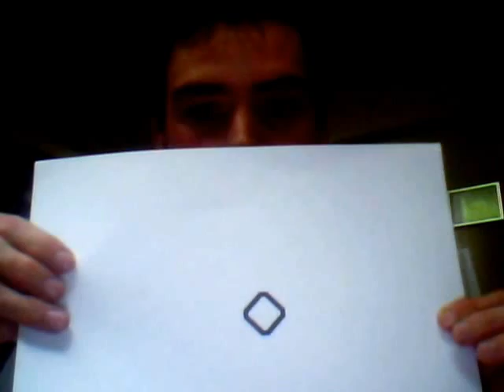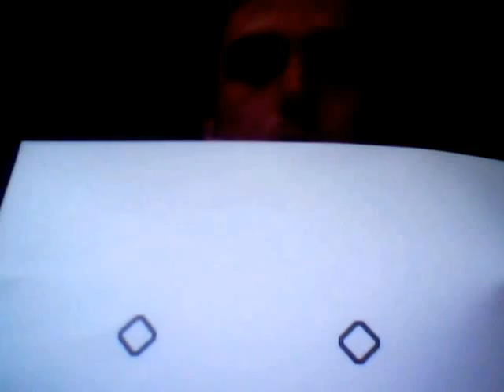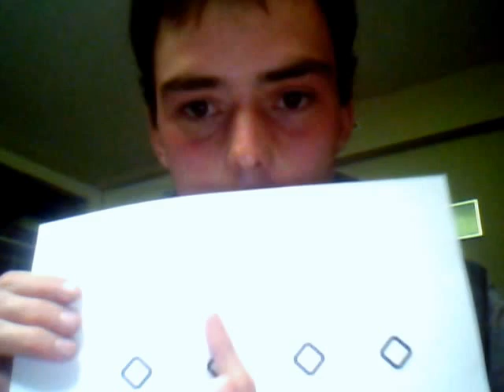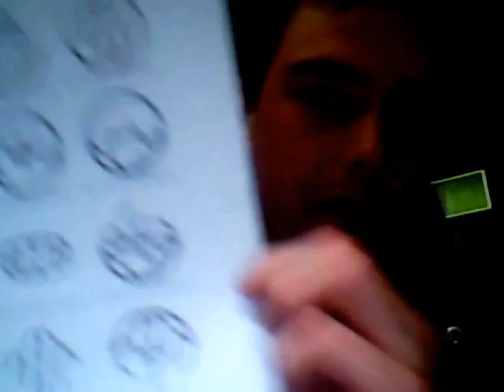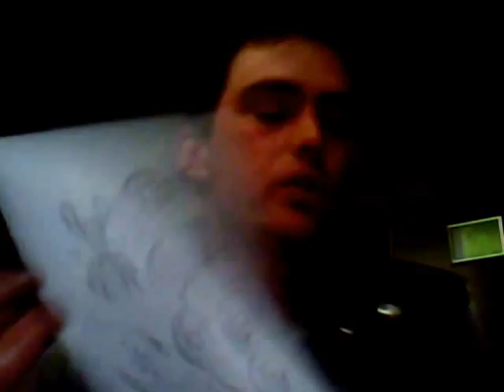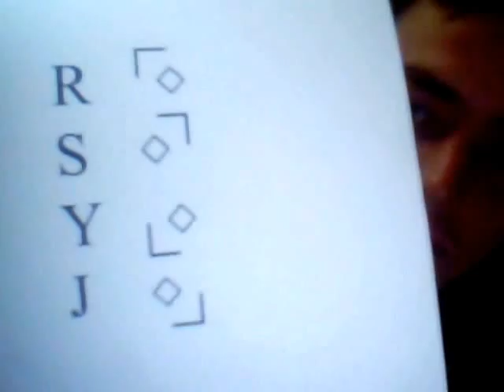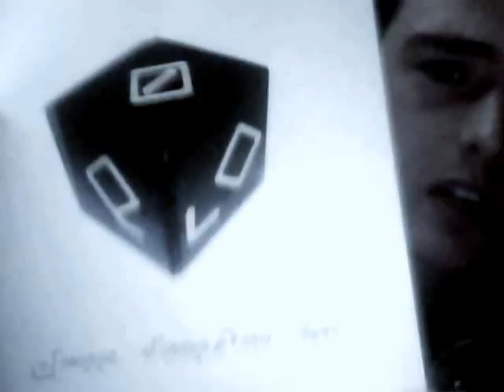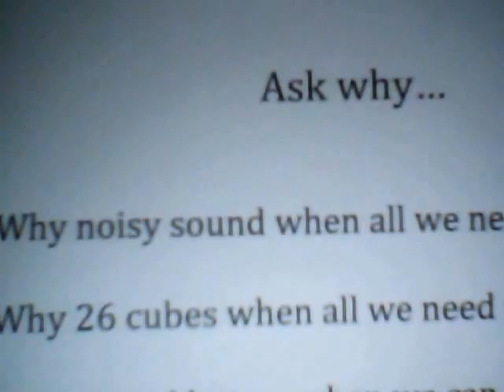cube code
I explain visual binary and the friendship cube code.